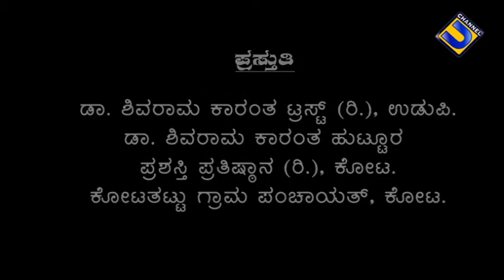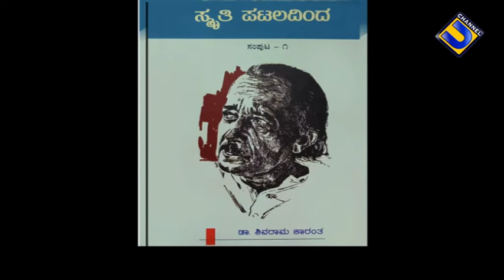ನೀಲಾವರ ಸುರೇಂದ್ರ ಅಡಿಗ (ಭಾಗ - 1)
ಪರಿಕಲ್ಪನೆ ಪರಿಕಲ್ಪನೆ ಸಂಯೋಜನೆ ಜೆ.ಸಿ ನರೇಂದ್ರಕುಮಾರ್ ಕೋಟ